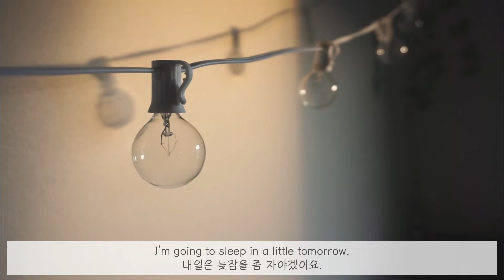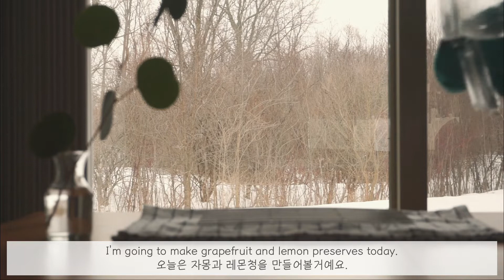The Weekend,Fish,Chicken & Bean Soup,Lemon & Grapefruit Preserves/주말,생선구이,양배추된장국,빈수프,레몬청,자몽청